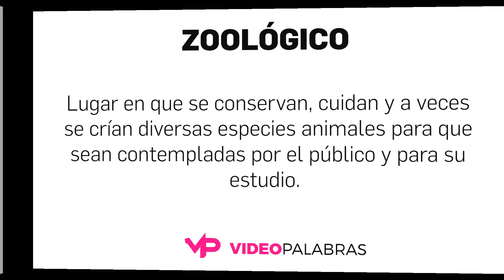Qué significa ZOOLÓGICO - Significado de ZOOLÓGICO - Video Palabras - Diccionario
Qué significa ZOOLÓGICO - Significado de ZOOLÓGICO - Video Palabras

1. Perteneciente o relativo a la zoología.
2. Lugar en que se conservan, cuidan y a veces se crían diversas especies animales para que sean contempladas por el público y para su estudio.